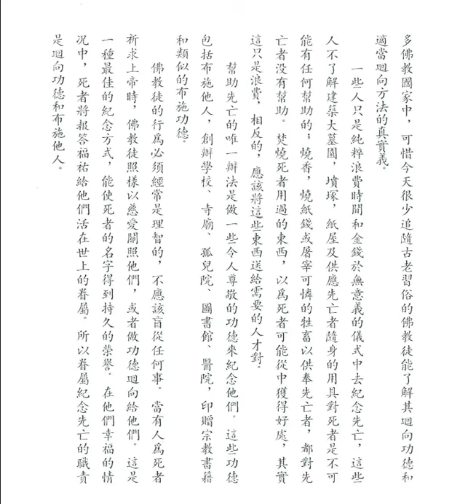迴向給先亡的意義 (釋迦的哲理是甚麼之八十一)【粵語】